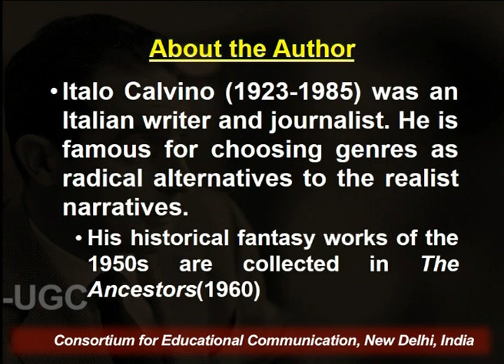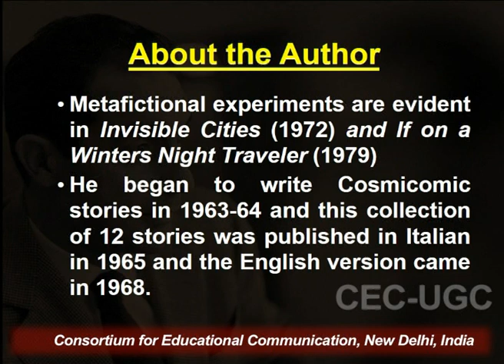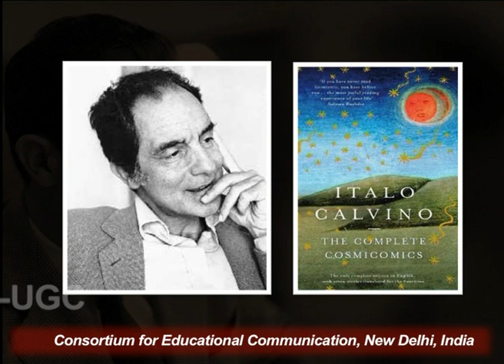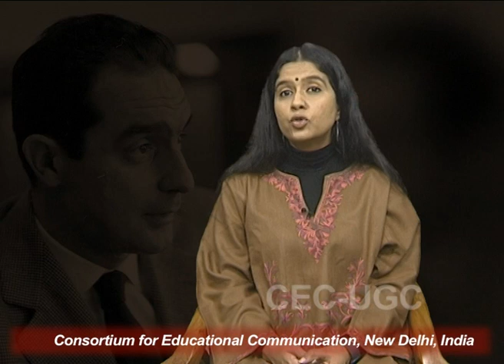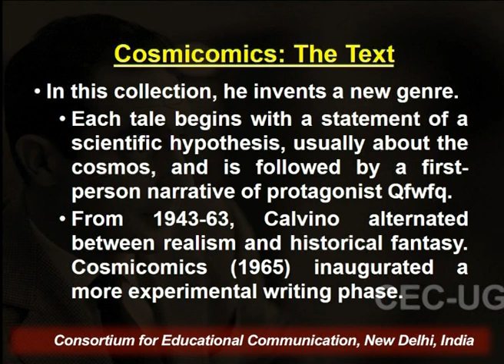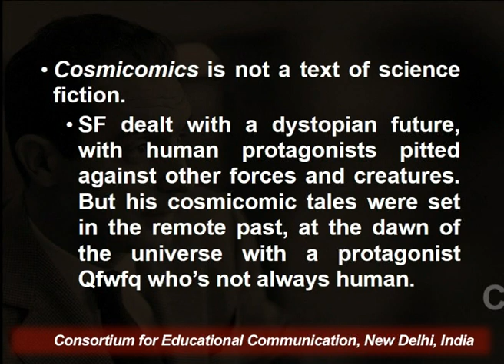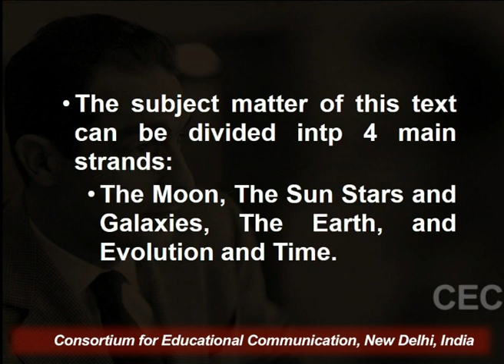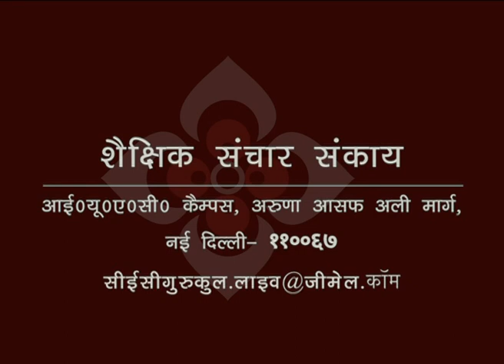Italo Calvino : Cosmicomics (1965) - 1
This Lecture talks about Italo Calvino : Cosmicomics (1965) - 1.